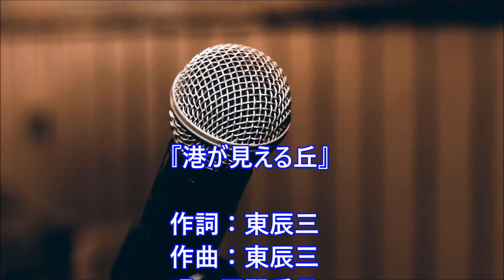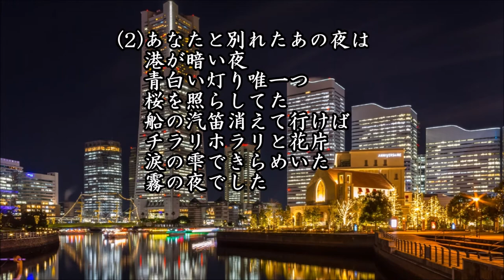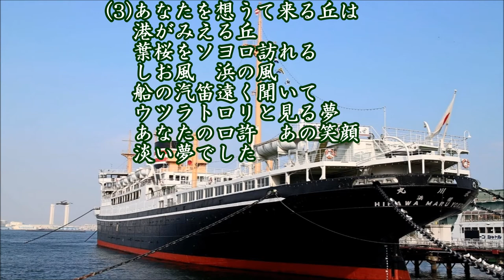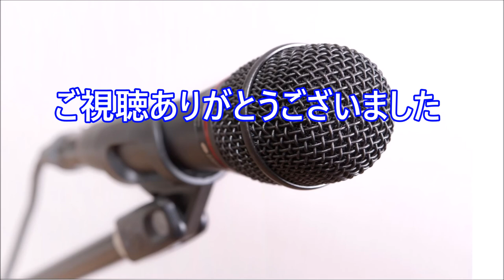港が見える丘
作詞：東辰三、作曲：東辰三、唄：平野愛子、カバー：とらじろう

昭和２２年(1947)4月、日本ビクターより発売。
平野愛子のデビュー曲。　Ｂ面は『泪の乾杯』
昭和３７年(1962)、横浜港を見下ろす高台に「港の見える丘公園」がオープン。
公園名はこの歌から採られたもので、公園の一角にはこの歌の歌碑がある。
山下公園と並ぶ横浜市の観光地の公園の一つで、風致公園として開園された。